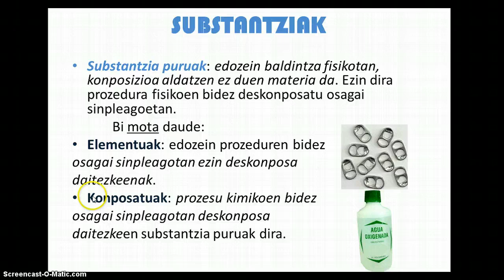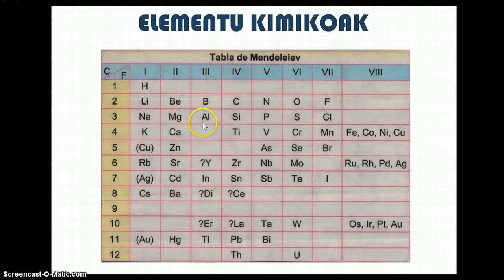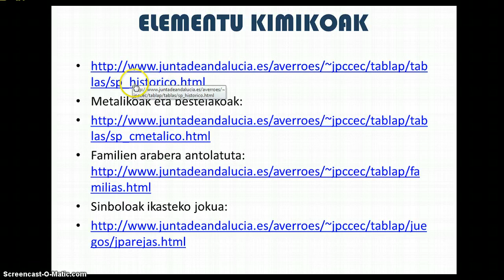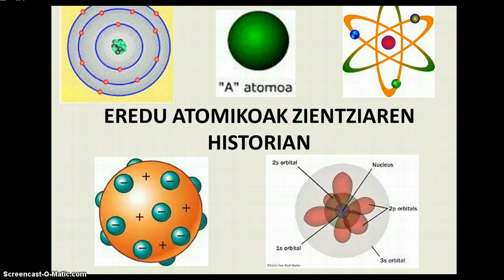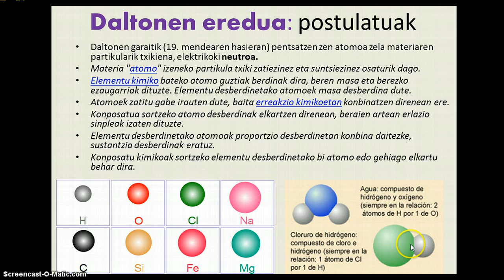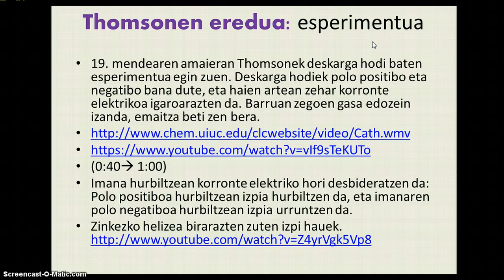Elementu kimikoak-Taula periodikoa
elementu kimikoak historian zehar nola joan dira ordenatzen. Daltonen proposamena.